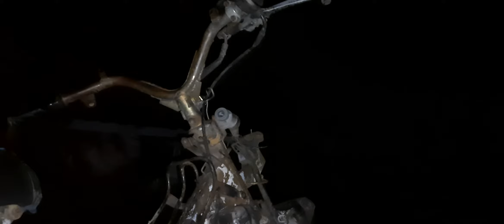RIVIEW SAAT MATI LAMPU (PEMADAMAN)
hallo gaess pie kabare apek apek ae too..?? iki dino acarane aku rieview pas pemadaman mati lampu timbang gabut ndak 😂😂😂 porak yoo..OKE OKE MAKASEHH

Video ini mengandung unsur fiktif belaka. mohon ma'af jika di dalam video ini menimbulkan kesalah pahaman

wassalamualaikum.wr. wb.

TERIMAKASIH KEPADA ALLAH SWT

~MEDSOS~
Admin

Ricky SquarePanst

GL 100 PROJECT ORIGINAL PART 1 PASANG AS HOYAK HAYIK ANTI LOWER LOWER CLUB | CEPEK RESAH